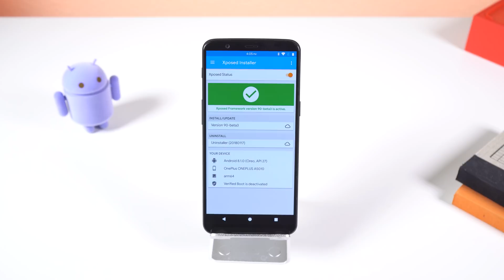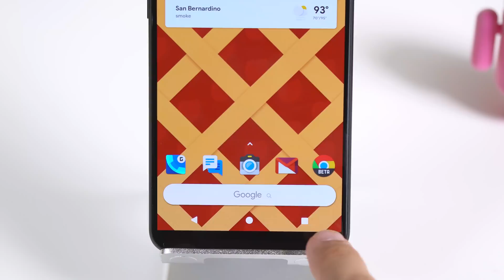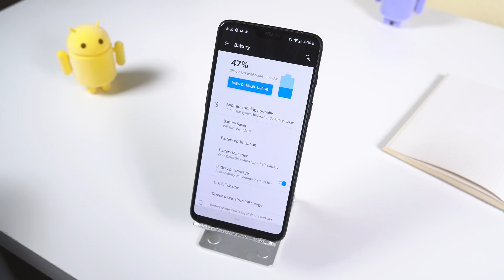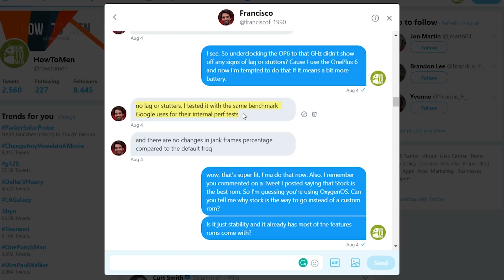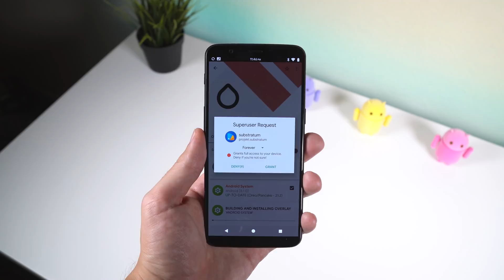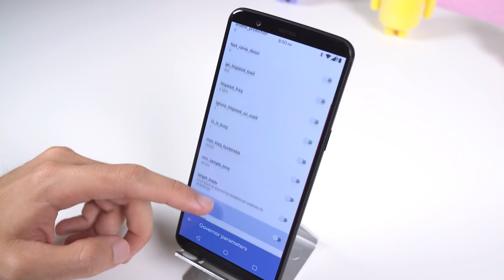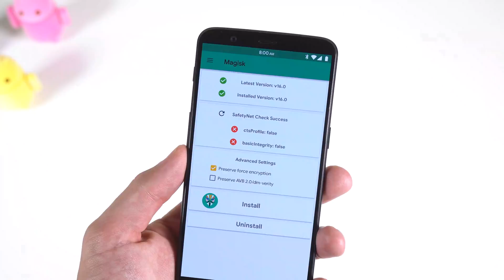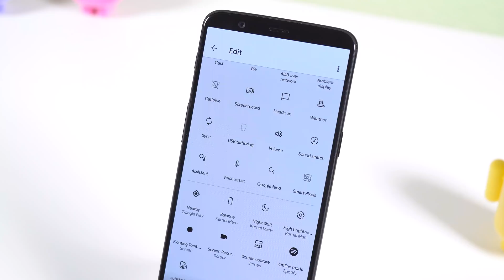Is Rooting Your Android Still Worth It?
Nowadays, with almost every smartphone already providing plenty of features, customizations, great battery life, and amazing performance, rooting has become less popular. So today I’ll be answering the famous question, “Is rooting your smartphone still worth it?” Enjoy!